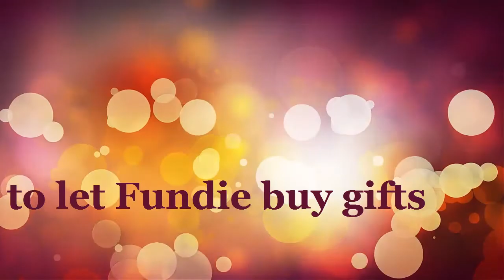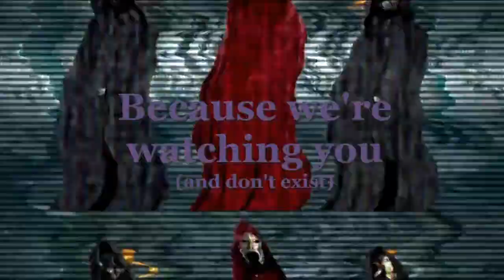Arbitrary Opinions [drama]